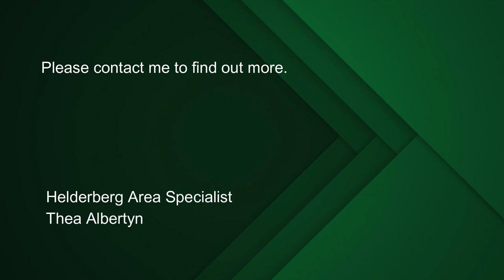6 bedroom house for sale in Parel Vallei | Pam Golding Properties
Nestled in the heart of the desirably leafy and prestigious suburb of Parel Vallei, lies this charming family home set on 2500m² of lush, established garden. As you enter the magical oasis of the garden, dappled with shade by the mature Pin Oak trees, you are transported to a bygone era as a majestic Cape Dutch home sits comfortably in its lush surroundings. A veranda with vine pergola leads to an imposing front door and the warm hues of Batavian tiled flooring in the breath-taking double volume entrance hall with exposed beams. This gloriously refurbished boutique style home has been lovingly restored, introducing current design elements, whilst maintaining its charm and character.